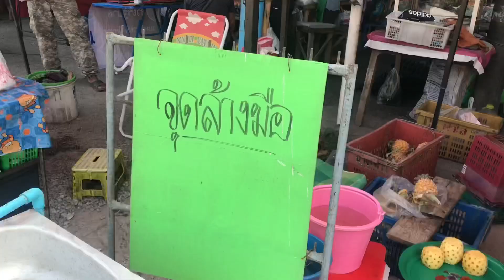เที่ยวลำพูน ชีวิตชาวบ้าน ตลาดนัดหล่ายแก้ว อ.บ้านโฮ่ง จ.ลำพูน พุธ 27 มกราคม 2564 ช่วง โควิด19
พุธ 27 มกราคม 2564